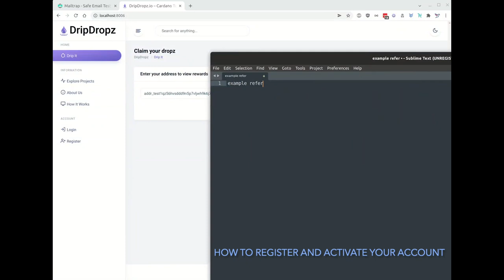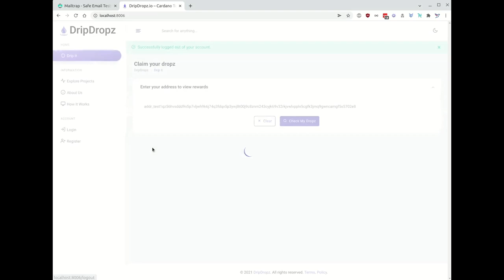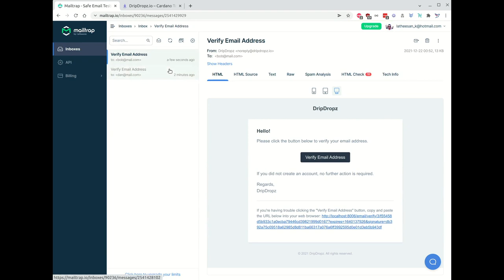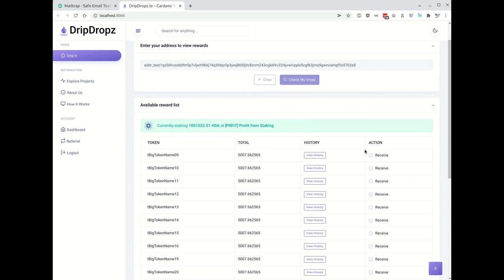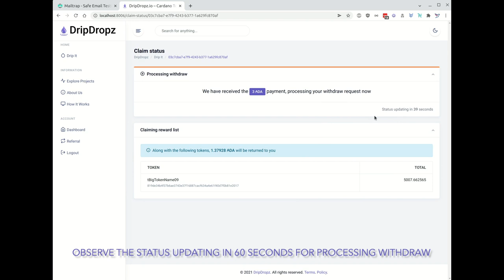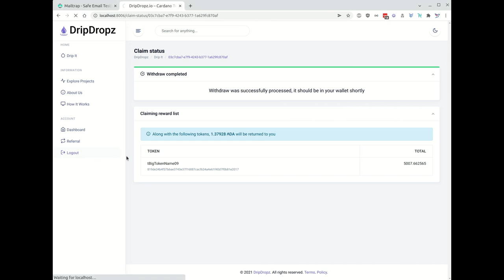DripDropz | How to Activate Your Account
00:12 How to register and activate your account
1:10 How to get a referral link
03:00 How to withdraw tokens

Thanks!

You can think of Drip Dropz as a token vending machine. ANY pool or token project can use Drip Dropz for token distribution. The token project can participate with or without a pool.

The token project seeking distribution through Drip Dropz can also select how distributed they want their token. Meaning, you can choose to distribute tokens to select pool delegates or all delegates across the entire blockchain.

Why is this good for the delegates? Because, all delegates will be able to receive a variety or "grab bag" of tokens regardless of which pool they are delegated to. This will incentivize delegates to remain in community pools and still receive the highly sought after tokens.

Why is this good for the token project or community pool? Dealing with Drip Dropz will open the ecosystem up to token projects without requiring them to open a pool. As for community pools, typical token distribution is limited to that pools delegates.

This can be an issue for a smaller community pool to obtain wide token distribution. Drip Dropz can ensure blockchain wide distribution. This will provide exposure and advertising to good token projects without requiring a  large pool of delegates or a pool at all.

We look forward to seeing all of you on the platform! Please message us of you are seeing token distribution using Drip Dropz. It is free for any token project to join the Drip Dropz ecosystem and will save a project money on costly airdropz!